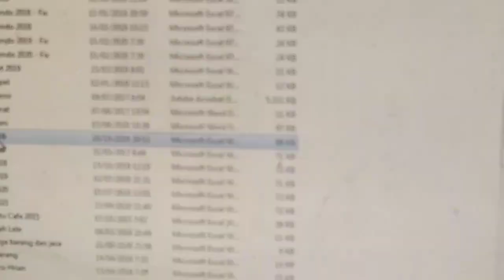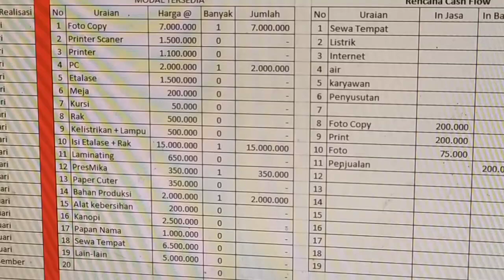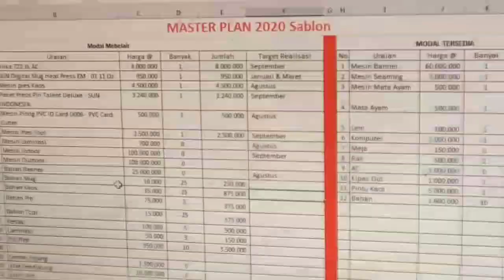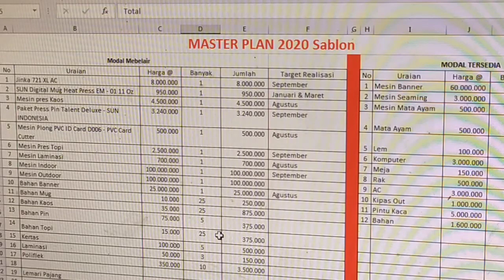Sukses dengan Rencana & Disiplin Pembukuan - Usaha Foto Copy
Tips & Triks